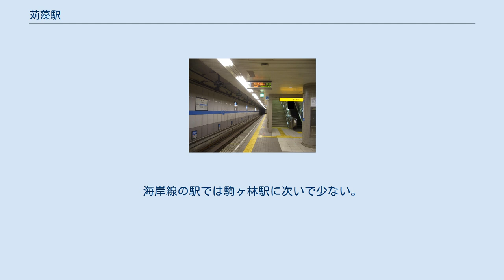苅藻駅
苅藻駅（かるもえき）は、兵庫県神戸市長田区浜添通五丁目にある、神戸市営地下鉄海岸線の駅である。
駅イメージテーマは、「新下町、公園通り」。
改札口が地下1階、ホームが地下2階にある。
 当駅は住宅と工場が混在する典型的な下町に位置する。
周辺の真野地区では住民主体のまちづくり活動で有名な地域であり、そのまちづくり活動の成果として広げられた通りの名称である公園通りが活動の象徴ともされている。
これらより駅イメージテーマは、下町のイメージアップも狙い「新下町、公園通り」とした。
駅のデザインはヒューマンスケールな下町の街路を現代的な材料を使い表現。
コンコースは壁面の上部を白い陶板、下部をモザイクタイルとし、下町の壁を表現した。
また、改札口前の空間を大きく取り、駅の中心と位置付けて、休憩や待ち合わせができるふれあいコーナーとし、利用者が親しめるものとした。
このふれあいコーナーの周辺にはアートギャラリーメッセージボードを設置し、地域のまちづくり活動での使用が可能なようにした。
ホームは対向壁を現代的な板塀と位置づけ、床はテラゾータイル、石、タイルを用いて街路のイメージを取り入れた。
また、周辺道路が狭いため、出入口は道路からセットバックを行い、駐輪場として利用できるよう配慮した。
 海岸線の乗務員が所属する苅藻乗務区を併設しているため、一部列車は当駅で乗務員が交代する。
 上下とも毎時6本の運行。
 2019年度の1日平均乗車人員は1,857人である。
海岸線の駅では駒ヶ林駅に次いで少ない。
 開業以降の1日平均乗降・乗車人員の推移は下表のとおりである。